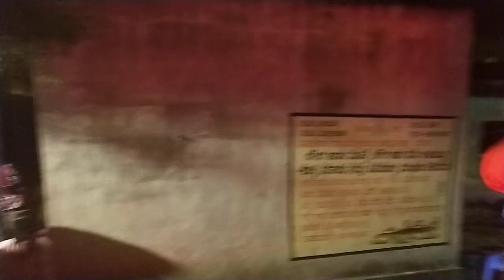Love feelings Song "ನಾನು ನಿನ್ನಾಕಿ "ಬೊಂಬಾಟ ‌ಬಸಣ್ಣ 9945514590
kala Sinchana melodies Muddebihal
Gopal hugar
Gopal Inchageri